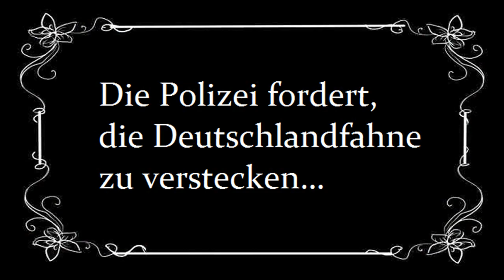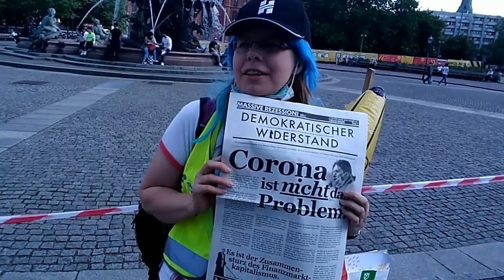Corona-Demos, Berlin, 9. Mai 2020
0:06 Rosa-Luxemburg-Platz
16:20 Neptunbrunnen
34:22 Alexanderplatz

…auch auf Spotify & iTunes!

▶ SPENDEN
Christian Stolle
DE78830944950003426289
GENODEF1ETK
EthikBank
Bitcoin: 3JerLREEt9ENQfVJYexBn9ybrBysvY71Ad

▶ MUSIK
DJ Quads – Blushes